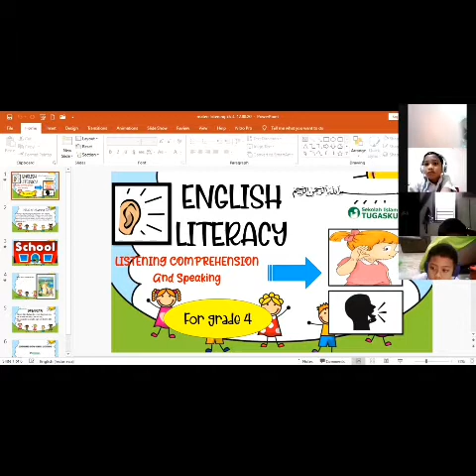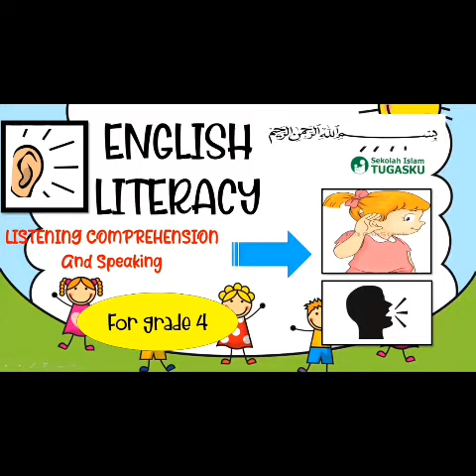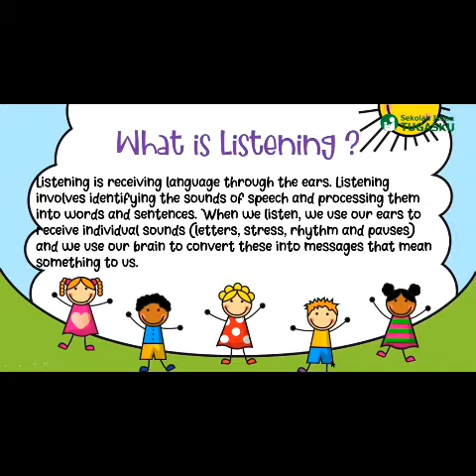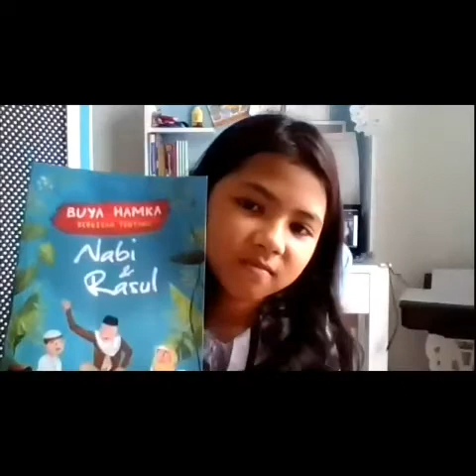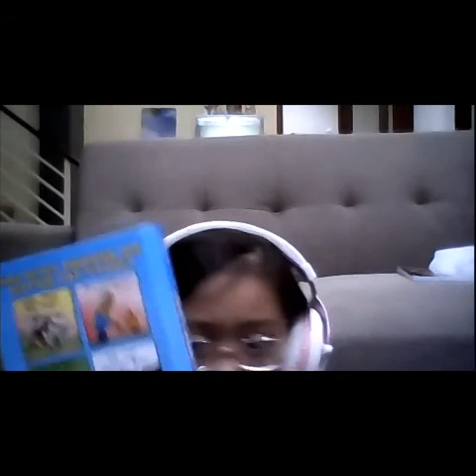ENGLISH LITERACY - Listening Comprehension via Zoom with Ms. ELITA | Grade 4